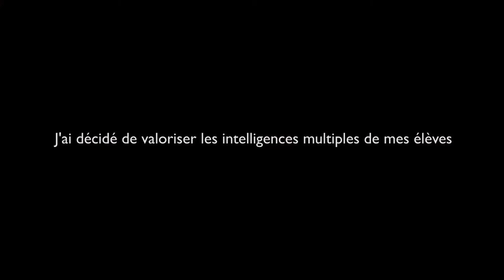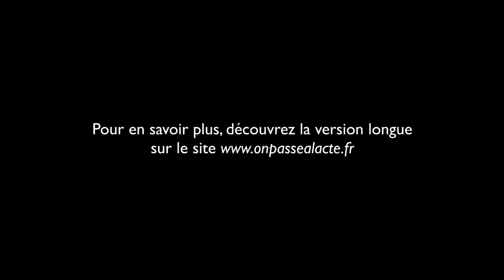Séverine Vaissière prend en compte les intelligences multiples de ses élèves (version courte)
Séverine est institutrice et elle a décidé de prendre en compte les intelligences multiples dans la pratique de son métier.
Pour Séverine (selon le travail d'Howard Gardner), l'être humain n'est pas doué d'intelligence mais d'intelligenceS (8 au total). Pour permettre aux enfants de s'épanouir, elle a décidé d'aménager des espaces qui valorisent toutes ces intelligences.
Pour ça elle met en place des temps, des cercles de paroles, des ateliers, où les enfants peuvent utiliser et exprimer leur "intelligence primordiale" en transmettant aux autres les choses qu'ils aiment.
"On a tous une intelligence primordiale...on est tous différent et on est tous une ressource les uns pour les autres."
Résultat : ils deviennent des personnes ressources dans la classe et se sont valorisés.